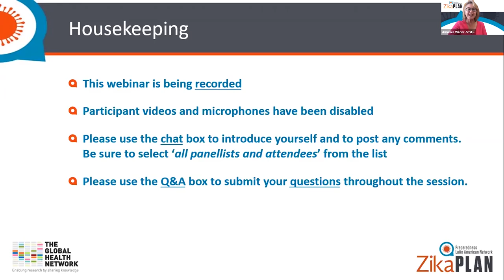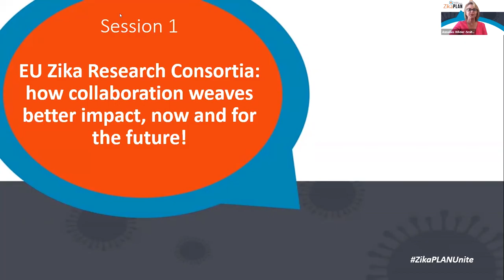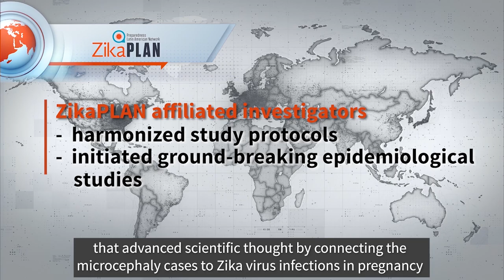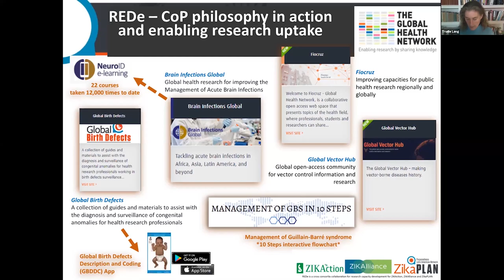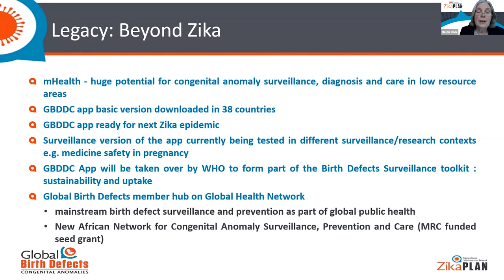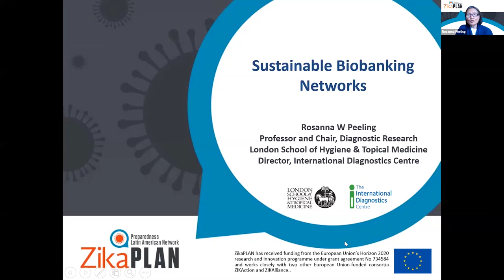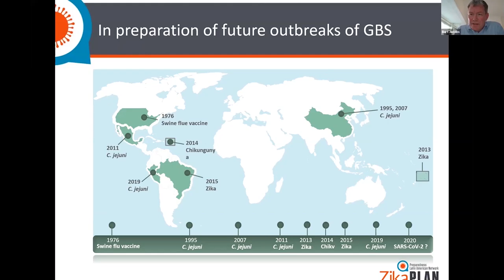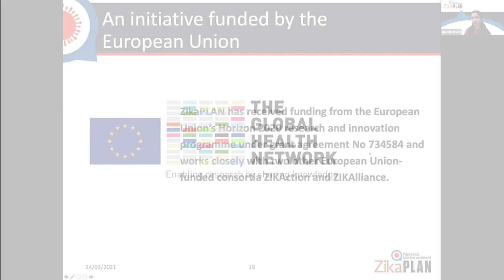A lasting legacy: beyond ZikaPLAN FULL 1080p